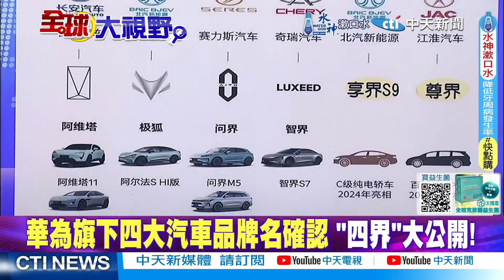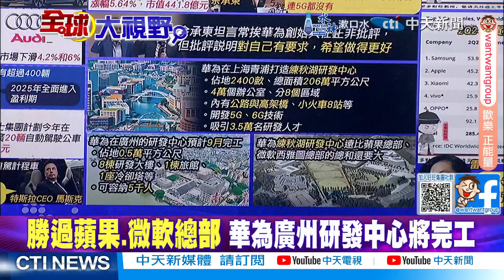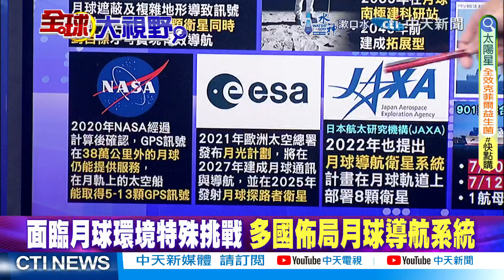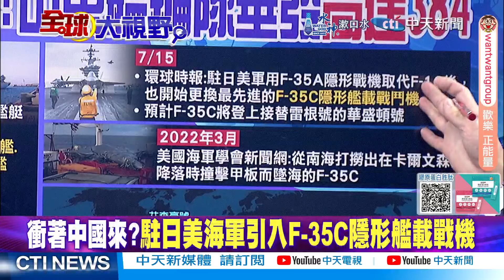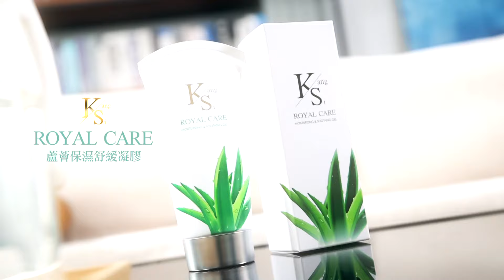山東艦編隊384垂發!美航母成砲灰|登月不怕迷路!月球北斗來了|【全球大視野 下】@全球大視野Global_Vision 20240717完整版